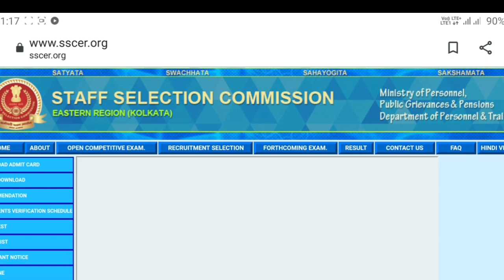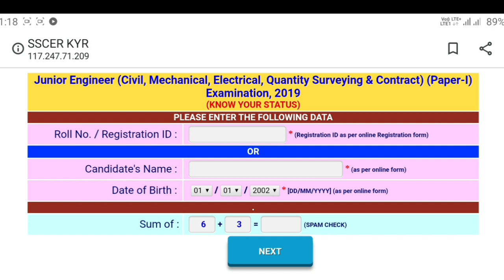SSC JE 2019 TIER 1 ADMIT CARD STATUS OUT. KNOW YOUR EXAM DATE AND TIME.